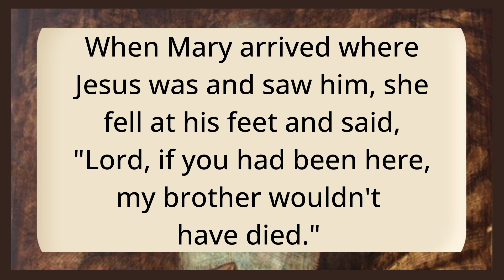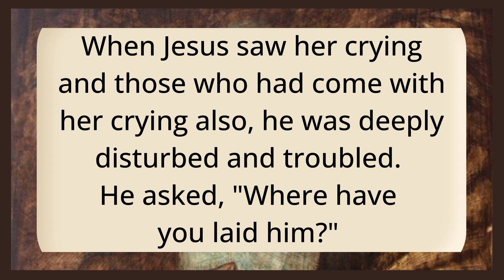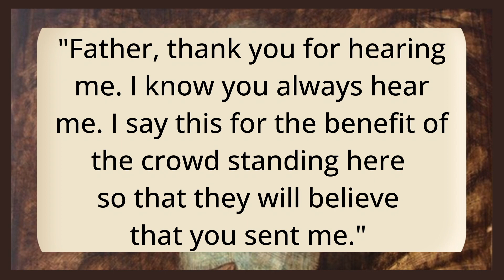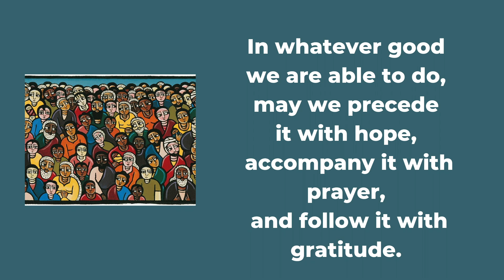Becoming Beloved Community - All Saints Sunday, October 31, 2021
to enjoy the online music bulletin curated by Eleanor Daley, Director of Music.

Fairlawn Avenue United Church
Rev. Douglas duCharme
"Becoming Beloved Community"
All Saints Sunday
Video Editor: Elaine Perkins

Scripture - John 11:  32-44
Reader: Heather McPherson

Pie Jesu
(from Requiem)
Soprano - Amy Dodington
Piano - Eleanor Daley
Words: from Missa pro defunctis
Audio/Video Editor: Ron Gorveatt

Fairlawn Remembers In Memoriam
Granville Nickerson  September 11, 1922 – November 22, 2020
Peter John Flemington  August 12, 1936 – December 17, 2020
Beverley Joan Carruthers  February 14, 1929 – March 30, 2021
Eileen Prettyman  November 16, 1926 – June 15, 2021
Leila Joan Hale  December 25, 1933 – June 16, 2021
Richard Atkinson  November 15, 1944 – August 7, 2021
Salvatore Brancaccio  June 20, 1927 – August 11, 2021